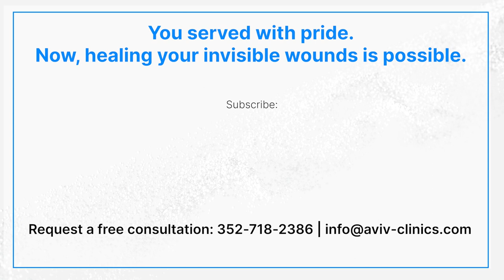Vietnam Veteran Heals After More Than a Half-Century of PTSD | Sherman's Story | Aviv Clinics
Sherman joined the Marine Corps as a teen and fought in Vietnam, witnessing unspeakable violence, devastation and loss when a mortar round hit his platoon early in his tour of duty. He didn't realize the psychological impact of war until years later.

In his 70s, Sherman discovered Aviv Clinics, where he was able to treat the damage to his brain caused by PTSD and traumatic brain injuries sustained during battle. Learn more about recent research on the Aviv Clinics protocol and PTSD

Get more information on how Aviv Clinics treats those suffering with the debilitating symptoms of Post-Traumatic Stress Disorder

The Aviv Medical Program provides you with a unique opportunity to invest in your health while you recover from a variety of conditions, including stroke, TBI or concussion, long COVID, and more. We have created a state-of-the-art program that can combine a personalized program of cognitive and physical training, nutritional coaching, and a unique, evidence-based hyperbaric oxygen protocol to help you maximize your cognition, vitality and quality of life. Our multidisciplinary team of healthcare specialists uses in-depth assessments and analytics to create a plan fully personalized for you.